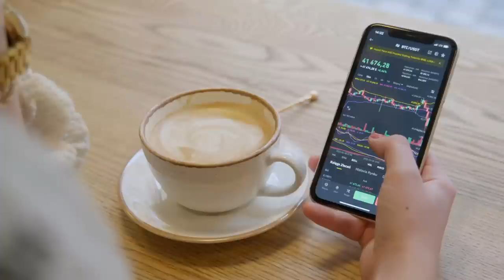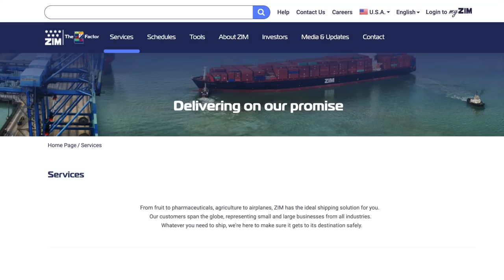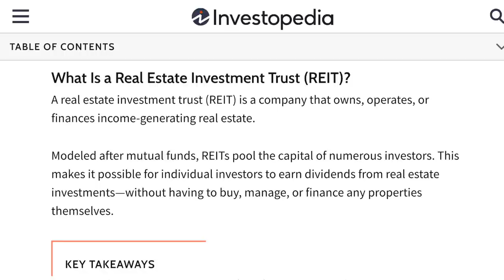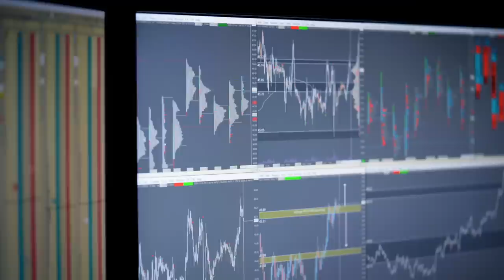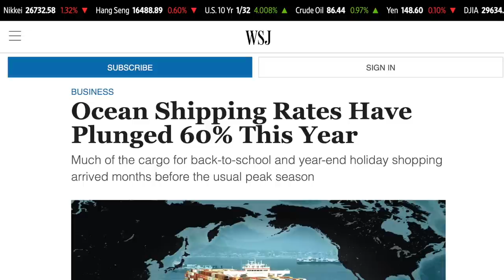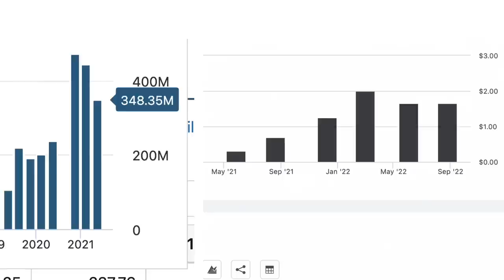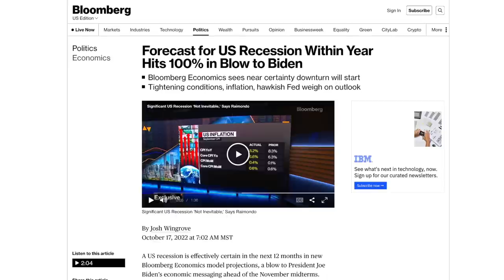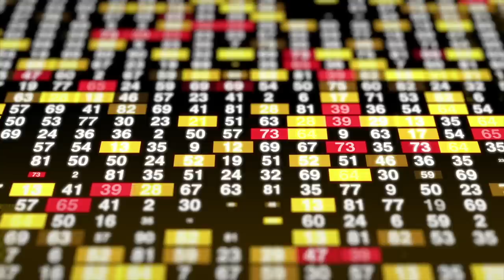Is SBLK a Good Dividend Stock? (32% Dividend Yield)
Another dividend stock that’s currently offering investors an insanely high yield is Star Bulk Carriers, which is ticker symbol SBLK. I’ve gotten comments from people asking if I’m familiar with this stock, probably because according to Google and all of these financial websites like Seeking Alpha, CNBC and Yahoo Finance, their stock’s now offering an insanely high yield of over 32%. It’s also performed quite a bit better than the market in general over the last year which I’m sure has also made people curious. So in today’s video we’re gonna take a look into this stock, and try to determine if Star Bulk Carriers might be a good dividend investment for your portfolio.

Star Bulk Carriers is a shipping company that engages in the ocean transportation of dry bulk cargoes worldwide. They operate transport vessels that carry a range of major bulks, including ores, coal and grains. They currently own 128 carries ranging from Supramax vessels to Newcastlesmax vessels, which have a typical age of 10 years. They’re fully integrated, meaning the company manages both the commercial and technical side of the business and don’t need to outsource to a third party company to manage these functions. Star Bulk Carriers was founded in 2006 and they’re headquartered in Athens, Greens, and they also have an executive office in Cyprus.

These marine shipping stocks have exploded in popularity over the last two years, and I get a lot of comments from people wondering if they’re good investments for dividend investors. Some of the other popular shipping stocks out there include ZIM Integrated Shipping, which I recently went over in a video about five weeks ago, Golden Ocean Group and Diana Shipping Incorporated. What has so many people wondering if these are good dividend stocks all has to do with the fact they’re all offering insanely high dividend yields. ZIM Integrated Shipping is currently offering the highest yield out of all of them, at 105.53% according to Google which is insane.